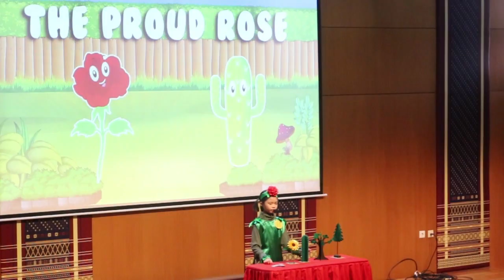English Speaking Competition 2023 SD Sutomo1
Learning is not only in the classroom. You can learn from anywhere, anytime, and with anybody. Of course, you must practice it yourself what you have learned. English Speaking Competition is also part of a learning process for students to improve themselves and become better.